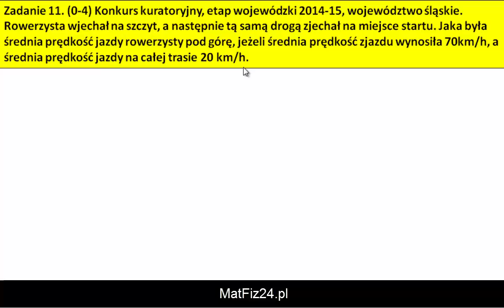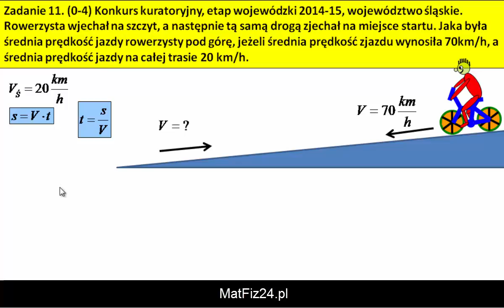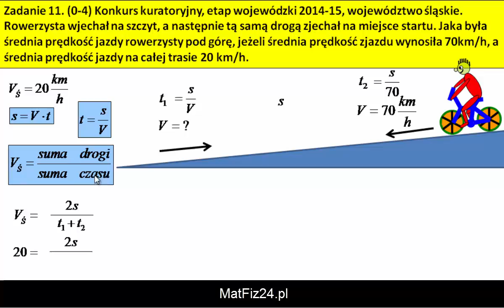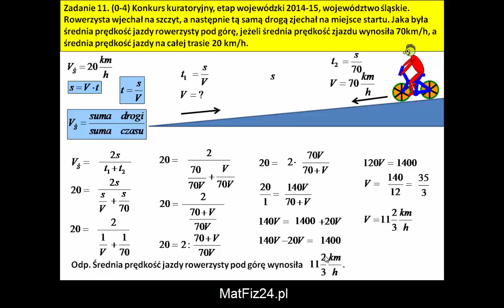Średnia prędkość jazdy rowerzysty - Zadanie 11 - MatFiz24.pl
Zadanie 11. Konkurs kuratoryjny z matematyki, etap wojewódzki 2014/15, województwo śląskie.
Rowerzysta wjechał na szczyt, a następnie tą samą drogą zjechał na miejsce startu. Jaka była średnia prędkość jazdy rowerzysty pod górę, jeżeli średnia prędkość zjazdu wynosiła 70km/h, a średnia prędkość jazdy na całej trasie 20km/h.